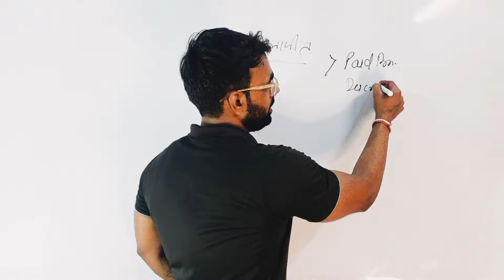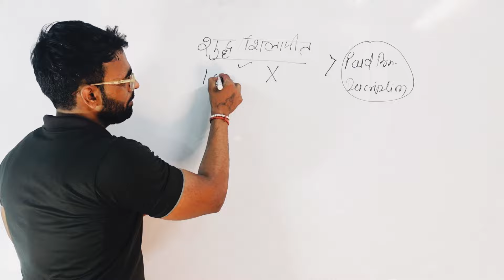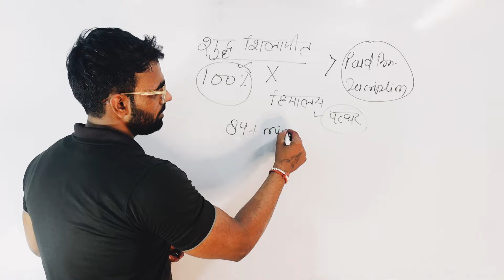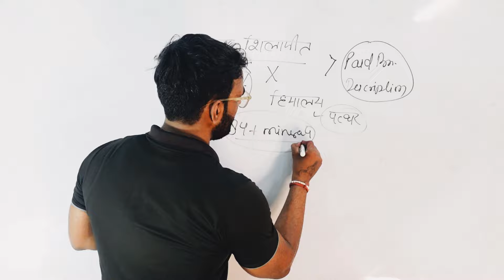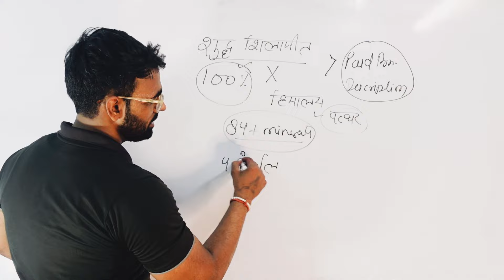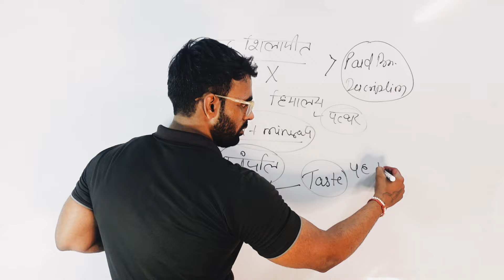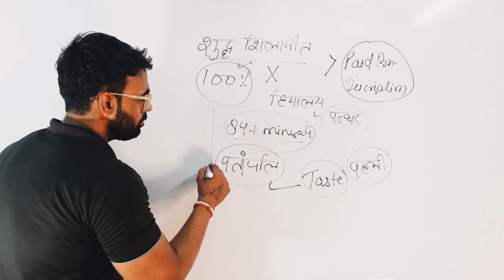शुद्ध शिलाजीत कहाँ स मिलेगा | How Do We Get Original Shilajit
Shilajit Buying Links :-
Link :01
Link :02
Link :03
Ram Ram 🚩
▶️ Whatsapp For Order Protein - 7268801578